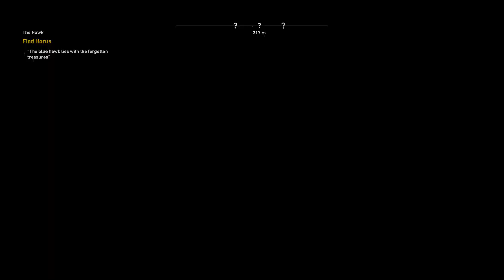ACO:Curse of the Pharaohs 100% Walkthrough(Nightmare Difficulty)Part 6-No Commentary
My Assassin's Creed Origins:Curse of the Pharaohs DLC Gameplay Walkthrough will feature 100% of all available content including side quests,main quests and discovering all map and doing all kinds of secrets on the HARDEST difficulty "Nightmare".